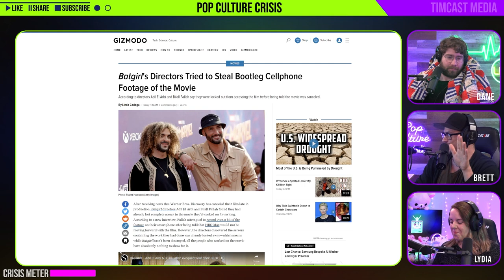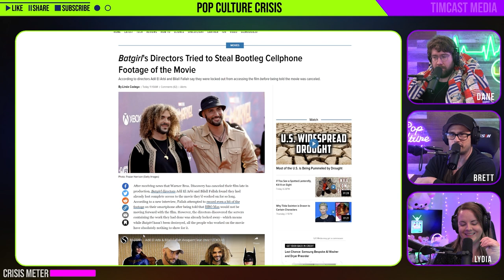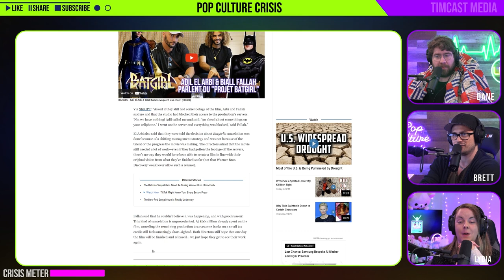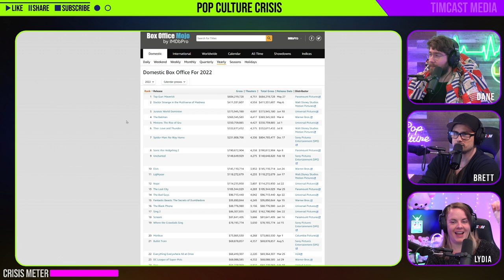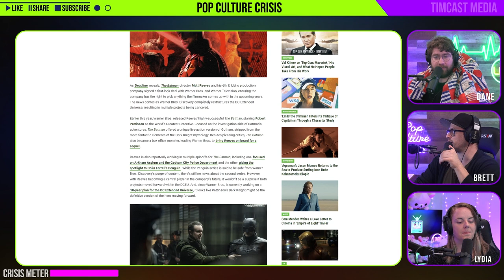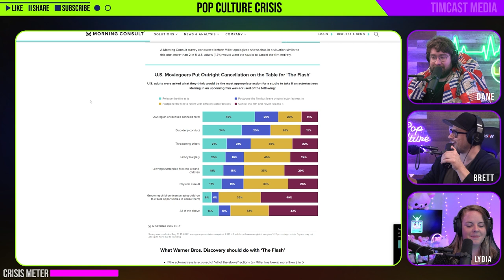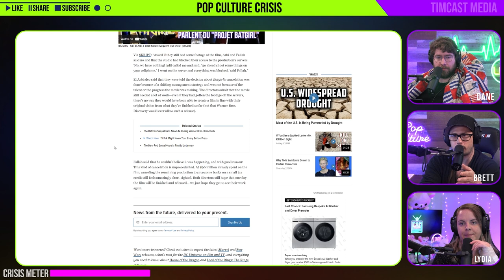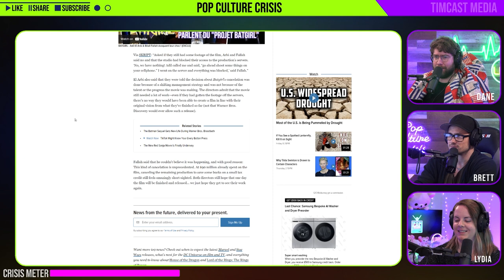Batgirl Directors Tried to Steal Bootleg Cellphone Footage of the Unfinished Film